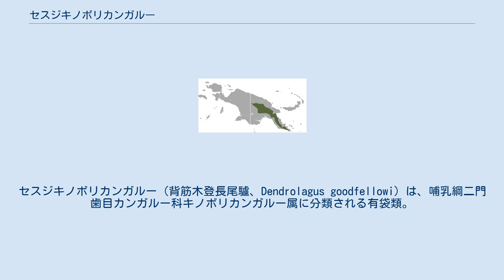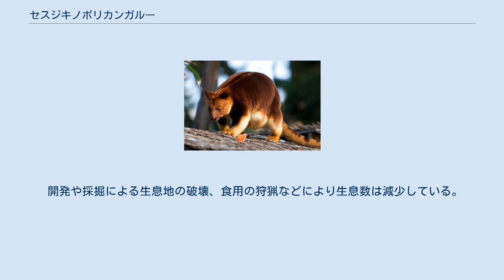セスジキノボリカンガルー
セスジキノボリカンガルー（背筋木登長尾驢、Dendrolagus goodfellowi）は、哺乳綱二門歯目カンガルー科キノボリカンガルー属に分類される有袋類。
 インドネシア、パプアニューギニア（ニューギニア島東部） 体長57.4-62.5センチメートル。
背の中央部に体毛の渦があり、体毛は渦から分かれて前方へ向かう。
胴体背面の毛衣は暗い黄白色や褐色、赤褐色で、正中線に沿って2本の黄褐色や淡褐色の縦縞が入り和名の由来になっている。
縦縞は頭部や腰で明瞭。
顎や喉の毛衣は白く、腹面や四肢内側の毛衣は黄褐色や明赤褐色。
尾の毛衣は黄褐色で、暗色斑が入る。
 アカキノボリカンガルーの亜種とする説もある。
 多雨林に生息する。
採集例は標高1,200-1,500メートルに限られるが、標高680-2,865メートルに生息すると考えられている。
薄明薄暮性傾向が強いが、人間が多い地域では夜行性傾向が強くなる。
 食性は植物食で、木の葉、果実などを食べる。
妊娠期間は3-5週間。
1回に1頭の幼獣を産む。
幼獣は生後10-12か月は育児嚢の中で生活する。
 開発や採掘による生息地の破壊、食用の狩猟などにより生息数は減少している。